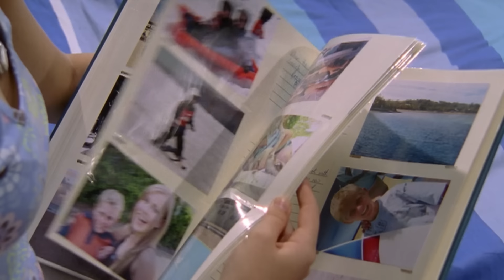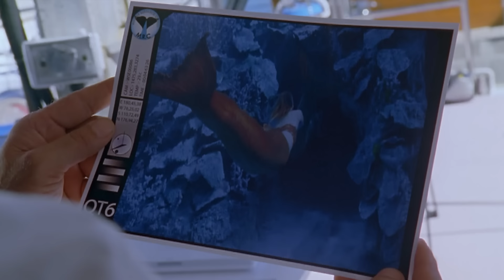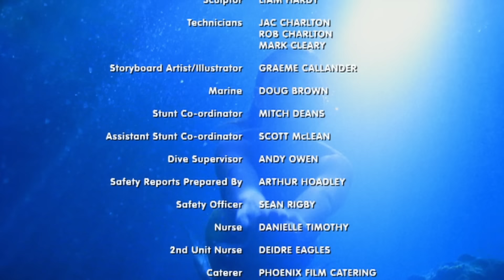H2O: Just Add Water - S1 E25 - Dr. Danger (full episode)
Emma is forced to drop out of her family's annual holiday to a water park resort, which upsets her parents and annoys her little brother. But she and the other girls have much more to worry about, when Lewis and Cleo spot their old enemy Dr. Denman's boat anchored near Mako Island. Returning to follow up her discovery of cells that mutate on contact with water (a DNA sample from Cleo that Lewis accidentally left behind in her lab), Dr. Denman and her team of divers investigate Mako Island, and soon discover the Moon Pool – and what is worse, they also find a scale from one of the mermaids' tails.

This is the official YouTube channel of the hit TV series "H2O: Just Add Water". Enjoy exclusive videos and information about your favorite series, and be part of the H2O community! 🧜‍♀️❤️

"H2O: Just Add Water" follows three teenage girls—Cleo, Emma, and Rikki—who transform into mermaids after a swim in a mysterious lake. They soon discover they also have supernatural powers over water, but keeping their abilities secret complicates their everyday lives. As they navigate their newfound identities, they must protect their secret while learning to control their powers and maintain their friendships. 🧜‍♀️🌊